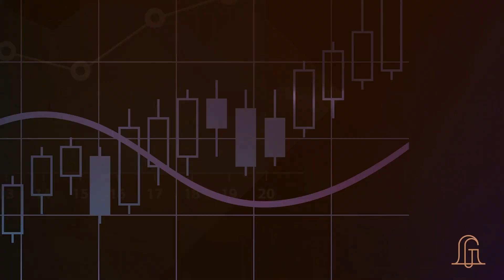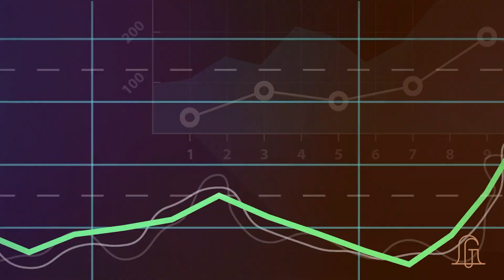BET și Nvidia, la maxime istorice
Astăzi vorbim despre ultimele schimbări din indici, despre titlurile Fidelis și despre rezultatele Nvidia.

Descarcă aplicația GOLDRING!

Producție video: Reiny Media și Lucian Cândea